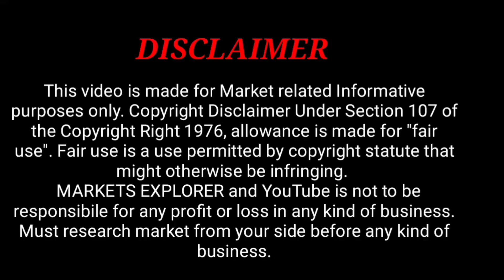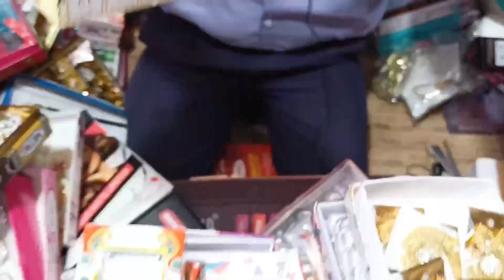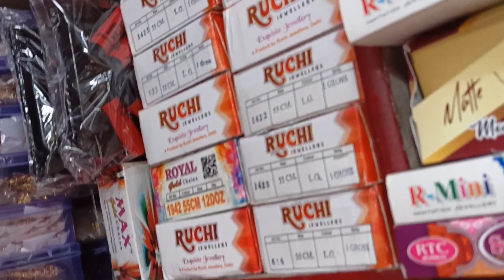मात्र ₹2 से Branded Cosmetic Product।। Cheap imported Item। Cheap imported Item। wholesale business।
मात्र ₹2 से Branded Cosmetic Product।। Cheap imported Item । whole sale market।।

SHOP NAME- SATYAM COSMETICS

Address:-  SHOP NO,6 MCD PARKING PULL QUTUB ROAD CHOWK, RAILWAY STATION, SADAR BAZAR,  Delhi-110006